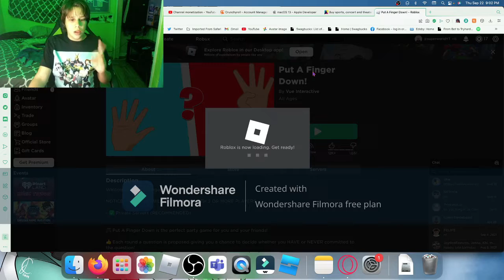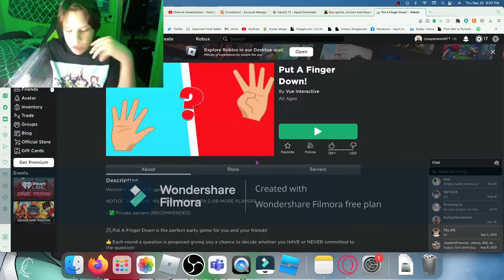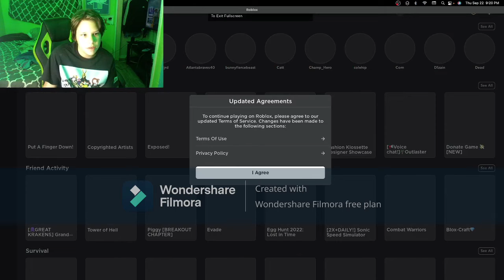I REGRET PLAYING PUT A FINGER DOWN IN ROBLOX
TODAY I PLAYES ROBLOX PUT A FINGER DOWN AND I HAD TO ADMIT SOME EMBARASSING STUFF LIKE WHO I HAVE A CRUSH ON STICK TO THE END TO FIND OUT